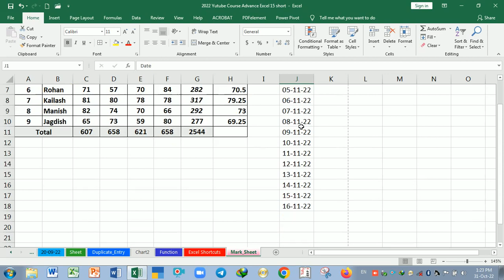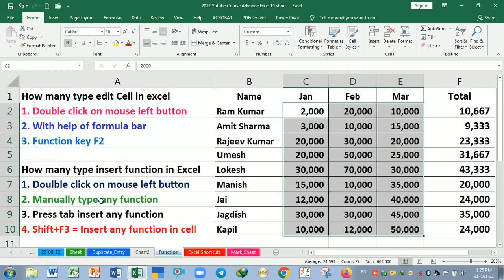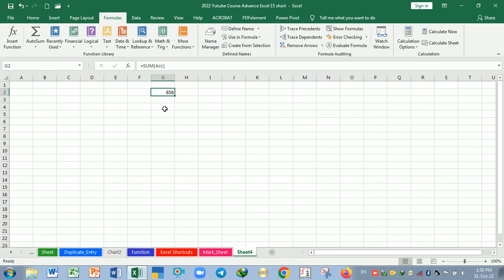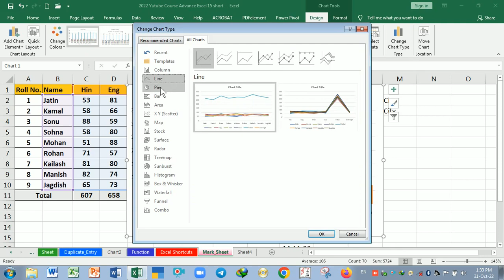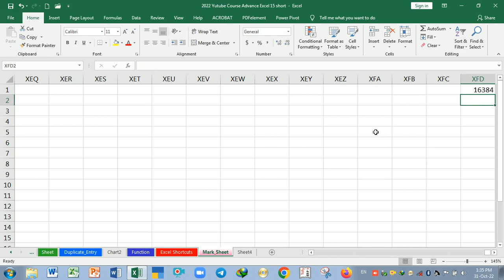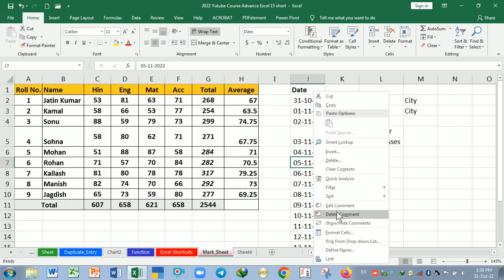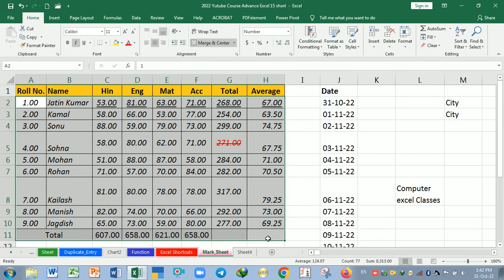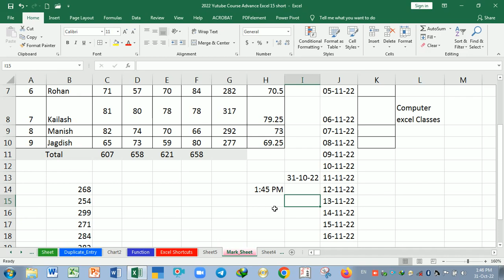40 Excel Shortcuts |Top 40 excel shortcut keys , Excel Shortcuts | Excel Short | MS Excel Short Key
40 Excel Shortcuts |Top 40 excel shortcut keys , Excel Shortcuts | Excel Short | MS Excel Short Key